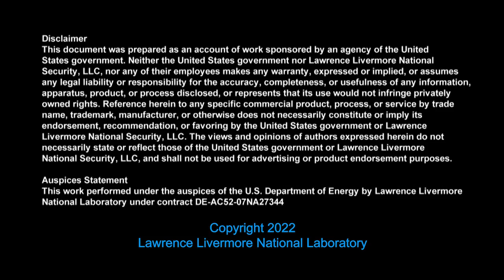CGSR | The MDR, Missile Defense and U.S. Strategic Competitors: An Evolving Approach?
Abstract: Recent Missile Defense Reviews (MDRs), including the Biden administrations’ 2022 MDR, point to a shift in the role of missile defense with respect to the large nuclear powers – Russia and China. This shift in the policy is still in a formative stage. However, the policy reviews call attention to changes occurring in the security environment that have important implications for missile defense. These are related to the growing prospect of limited missile strikes, either conventional or nuclear, that raise new questions over long-standing U.S. policy which has either rejected or dismissed any role for missile defense against Russia and China. In this context, the recent reviews make certain choices signaling a more pronounced role for missile defense within the broader U.S. military posture in order to address missile threats from Russia and China. The presentation will discuss these developments and their implications for U.S. defense strategy.

Bio: Dr. Peppi DeBiaso is a Senior Associate (non-resident) at the Center for Strategic and International Studies (CSIS) and Adjunct Professor in Missouri State University’s Defense and Strategic Studies Graduate Program in Washington DC. He is also a member of the Editorial Advisory Board, Journal of Policy and Strategy, and is a consultant to the Defense Department. He holds a Ph.D. in International Relations from the University of Southern California. Dr. DeBiaso has national security experience in federal, think tank, and academic sectors. He served as Director of the Office of Missile Defense Policy at the Defense Department from 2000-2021, where he led a staff responsible for developing missile defense policy, force development, and security cooperation with allies and partners. This included taking lead roles in conducting the 2002, 2010, 2018 and 2022 Missile Defense Reviews. Prior to this role, he served as the Deputy Director of the Office of Strategy, Forces, and Operations responsible for DoD policies for nuclear and missile defense programs and associated cooperation with allies. Between 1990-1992, he served in Geneva, Switzerland as DoD Senior Advisor to the U.S. Defense and Space negotiations with Russia. He previously served as Arms Control Project Leader with the ANSER Corporation where he focused on U.S. and Russian strategic nuclear doctrine and arms control and has held teaching and research positions at California State University and the Hoover Institution at Stanford University.

LLNL-VIDEO-843244